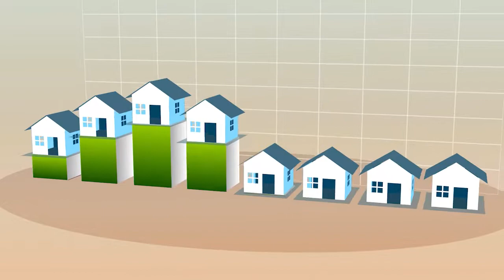Your April 2021 Market Update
Our real estate market has been stellar lately, and there are three main reasons why. First, in our last market update, I said that was the best market in our area’s history. Well, the market has gotten even better! 30% more homes sold this past month than at the same time in 2020. To learn more about our current market, watch this short video.

ABOUT

Hal Sweasey has many qualities and skills that go hand in hand with being an excellent real estate professional. He has integrity, in-depth community and market knowledge, marketing savvy, effective negotiation skills and a high-quality professional network. These are all hallmarks of how Hal and his team do business. The average agent in the San Luis Obispo area sells 3-4 homes per year. Last year, Hal sold over 100.

What makes Hal Sweasey so unique is the teamwork that goes into every client he represents. His team know that you want the best value for your money and when you hire Hal to represent you, you get the entire team on your side. With a "Client First" philosophy, and the kind of knowledge that comes from over 20 years of experience, choosing Hal Sweasey to take care of your real estate needs is a no-brainer.

Buying a Home? Search for Homes

Selling a Home? FREE Value Report

Hal Sweasey
Team Sweasey
RE/MAX Del Oro
Real Estate Agent
DRE # 01111911